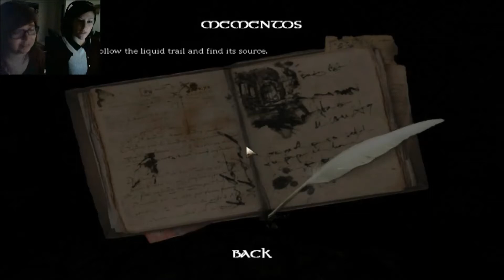Damsels in Distress! - Amnesia: The Dark Descent #1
Welcome to the first instalment of 'Damsels in Distress!' where we, The Digital Damsels, will be scaring the pants off ourselves playing horror games... First up, it's Amnesia: The Dark Descent. Hope you enjoy it!